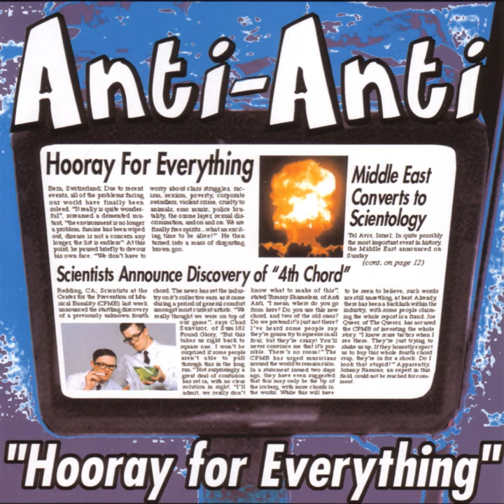Long Island Expressway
Long Island Expressway · Anti-Anti

Hooray for Everything